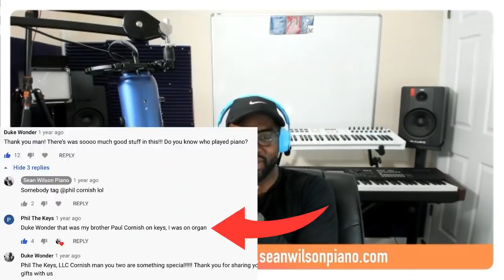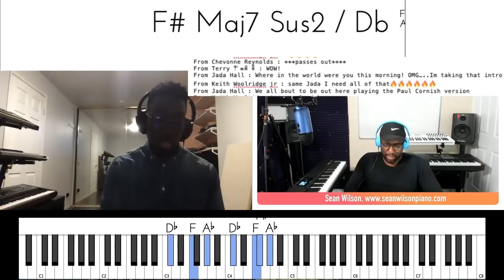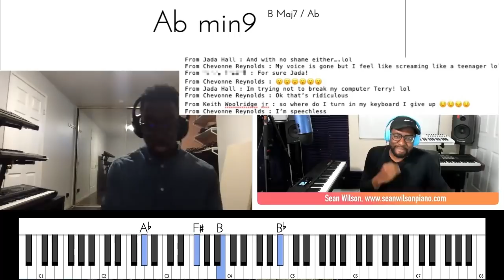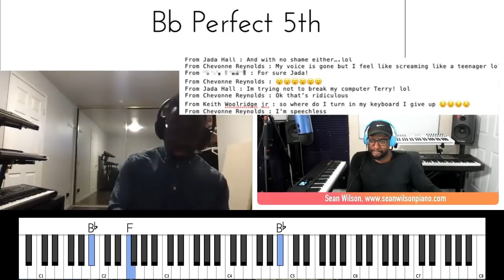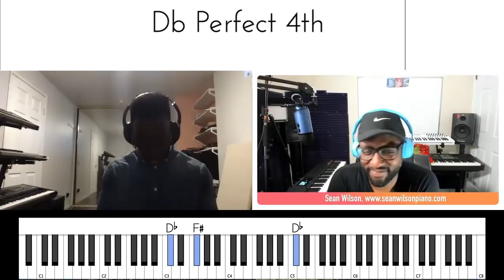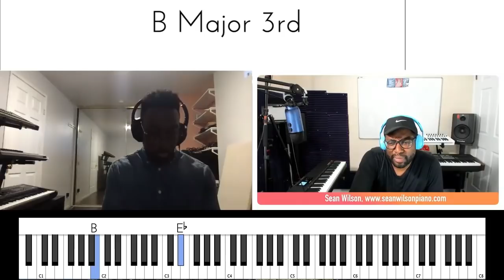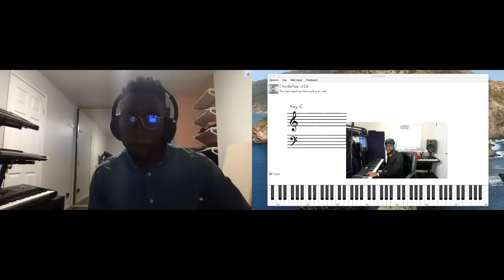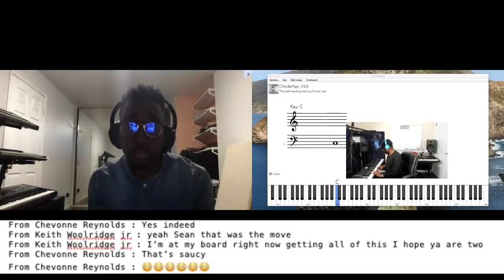Watch Kanye's album pianist blow our minds with his impromptu version of "Mary did you know?"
This was a Live Session with members of Sean Wilson Piano. The first song Paul played was "Mary did you know?"

[🔐Members Only] The entire session with more songs can be found

Breakdown of Paul playing "How Excellent" at Kanye's service

🎧 Headphones used in the video